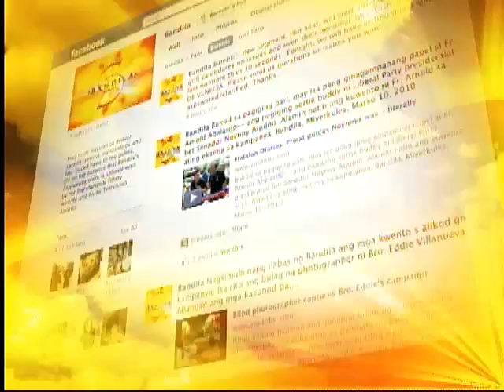Bandila Hot Seat: Joey de Venecia [Part 1]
Ito ang unang gabi ng hot seat sa Bandila kung saan makaka-one-on-one natin ang mga kandidato ngayong halalan. Ngayong gabi, unang nasalang sa hot seat si joey de venecia, kandidato sa pagkasenador ng Pwersa ng Masang Pilipino.